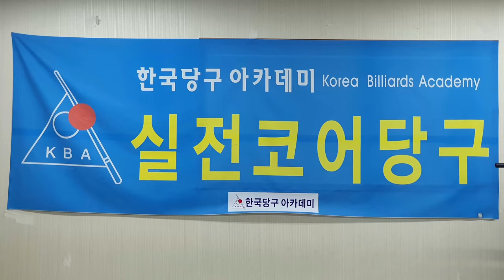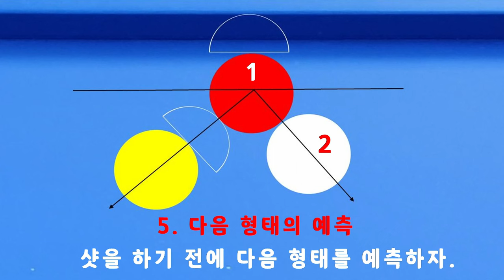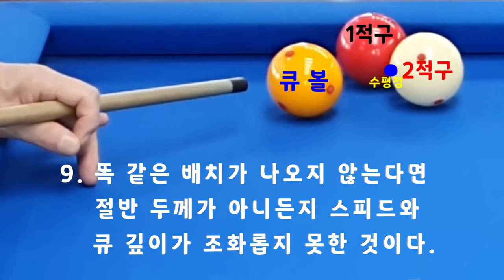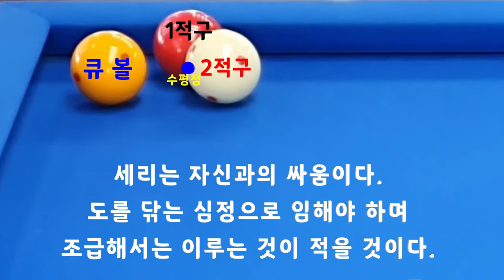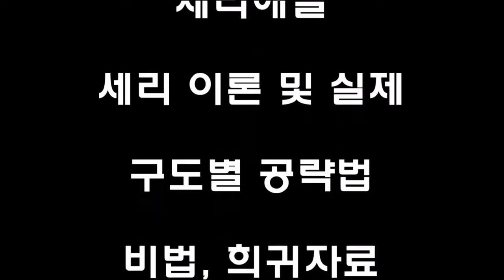무료 세리 원포인트 레슨(SERIE_ONE POINT LESSON) 안내 : 일산 킨텍스당구클럽 / 월화목금토일 14:00~18:00 / 한국당구아카데미 정필규 강사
1. 당구, 4구, 사구, 세리당구
2. 세리 : 당구 최고 기술, 당구의 꽃, 당구 궁극의 기술
3. 세리시연 :  정필규 세리당구 아카데미 카페 운영자 정필규

1. 세리당구_무료 및 유료 카페
3. 공교육 대입정보 ONE-STOP :  고교교사 전용 네이버 카페(입시)

*** 제공 자료(유료 회원용) :
1. 음성 동영상 _ 세리 해설, 세리 이론 및 실제, 구도별 공략법
2. 비법 및 희귀 자료

세리예찬

2024년 01월 28일까지

3520일 16019시간 (일단세리 : 1220일 3960시간) 연마한 세리 독학발전사이기도 합니다.